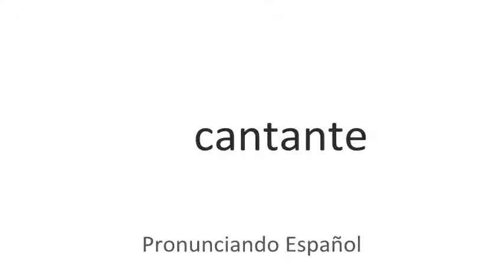Cómo se pronuncia Cantante